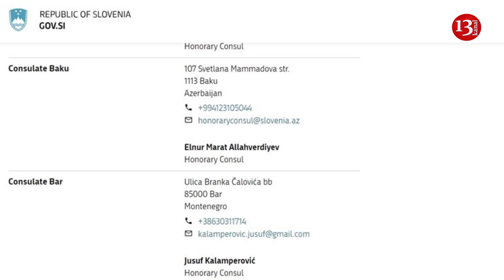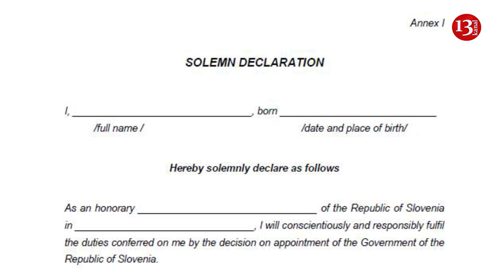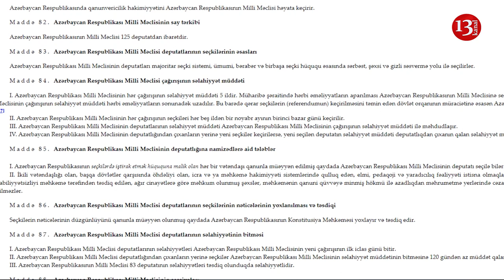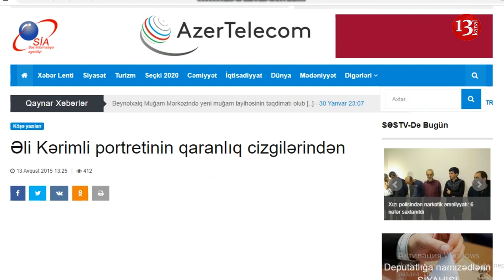"KONTAKT HOME" sahibi və ya xalqın cibini soyan milyoner YAP namizədi Elnur ALLAHVERDİYEV BUMERANGDA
Salam bu günündən sabahına ümüdü olmayan elə bir dənə bu günü yola verim sabaha inşaallah yaxşı olar deyib bu günü ilə yaşayan  səbrli xalqım.Deyir insanda gərək haya abır ola.Təsəvvür edin ki,özü özünü buraxmış deputatların  indi yadlarına düşüb ki ,Ala biz lap özümüzü buraxmışıq ki.Zirəli dostum demiş gəlin bir çün tazadannan namizədliyimizi verib deputat seçilək,bir abarot da bəxtimizi sınayaq bəlkə qapaqdan fanta çıxdı.Deyirəm də milli məclis deyil ee dəlixanadu.Dünya koronavirusdan qırılır,bizim də axırımıza bu yararsız deputatlar çıxacaq.Dünyanın qaynar nöqtələri olduğu kimi Azərbaycandakı seçkilərin də qaynar nöqtələri var.Onlardan biri də 17 saylı Yasamal 3-cü seçki dairəsidir.Namizədlərin adlarına baxıram və cəmiyyətdə kifayət qədər tanınan ,çox gözəl reputasiyaya malik olan adlar görürəm.Amma bir ad var ki,diqqətimi həqiqətən çəkdi.Lakin  xoş olmayan tərəfdən.Bu şəxs Elnur Allahverdiyevdir.